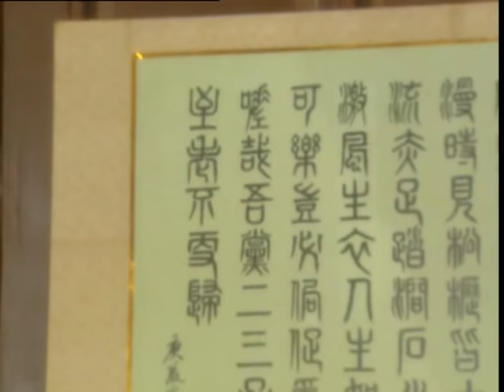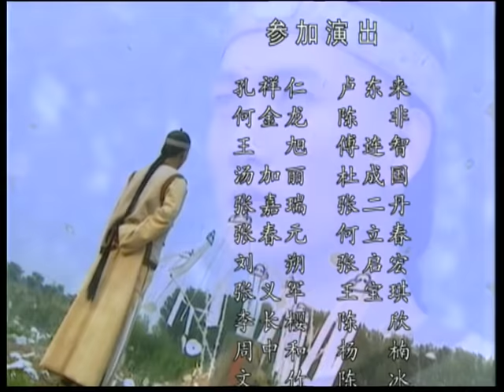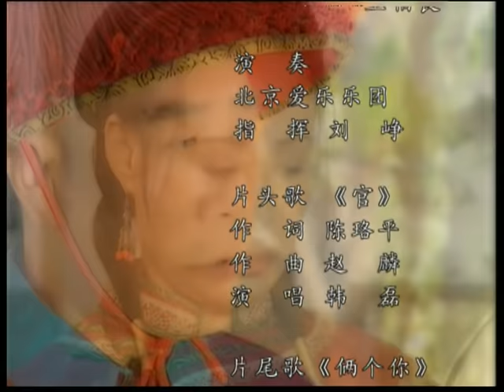【尚方宝剑】第5集 | 老戏骨陈道明/李雪健/斯琴高娃主演反腐传奇古装剧 | The Sword Bestowed By The King EP5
►剧集信息：
导演: 靳德茂
编剧: 龚应恬
主演: 李雪健 / 斯琴高娃 / 杨若兮 / 陈道明 / 张咏棋 / 张谦 / 赵毅
类型: 剧情 / 古装
制片国家/地区: 中国大陆
语言: 汉语普通话
首播: 2000
集数: 26
单集片长: 45分钟

►剧情简介：
      清朝年间，国库黄金被盗，朝野震惊，龙颜震怒。此案内情复杂，牵涉甚广，几任钦差大臣均无功而返，落得身首异处。迂腐落拓、又不失机智幽默的潘安，因其独特的行为方式被微服而至的皇上选中，稀里糊涂成了御赐钦差，负责国库被盗一案。自此，一个小小候补官成为紫禁城内一颗不起眼的棋子，卷进了腥风血雨的重重灾难，也卷入了两个女人的感情漩涡。潘安带着王爷安插在身边的小敦子和未过门的大脚媳妇开始了钦差征程，王爷的女儿冷香格格也悄然随行。途中，潘安屡遭追杀，险象环生，遇贪官险成冤鬼，撞恶霸遭人敲诈，回家省亲又丢了尚方宝剑，幸有醋劲十足的媳妇马大脚和武艺超群的侠士刘不云护驾，情深意重的冷香格格也屡次解围。几个痴情男女经历种种磨难，终于掌握了国库黄金的下落，不料又发现了更大的秘密，演绎出惊心动魄又妙趣横生的传奇故事。

►Synopsis：
During the Qing Dynasty, gold was stolen from the National Treasury, and the emperor was extremely furious. The case was complex and involved many people. Many imperial envoys were executed while dealing with the case. Pan’an, a pedantic yet humorous and clever guy, has been picked by the emperor to take charge of the Treasury Case. He was drawn into endless disasters and love affairs with two beautiful ladies. Pan’an was frequently hunted down by killers, encountered corrupt officials and driven to the last ditch on many occasions. Luckily, he got by with the help from his jealous wife Ma Dajiao, kungfu master Liu Buyun, and Princess Leng Xiang, who has profound love for him. While dealing with the difficulties, they discovered big secrets…